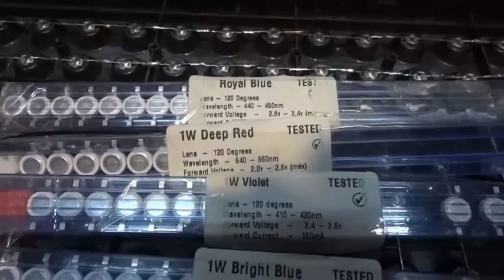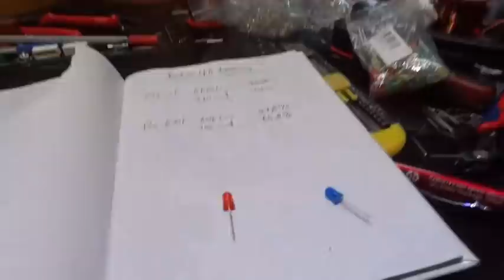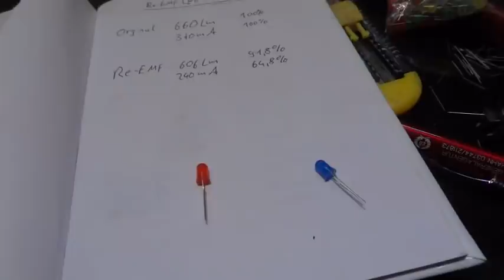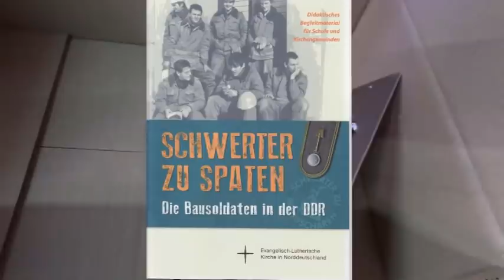LED Pflanzenlicht selbst bauen - Die rote und blaue Pille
Wie baut man effektive Pflanzenlicht Lampen, was hat es mit der roten und blauen Pille von Matrix auf sich und wie ist die beste Ansteuerung für LED Lampen? Diese und andere Fragen werden in diesem Video so gut es geht beantwortet.